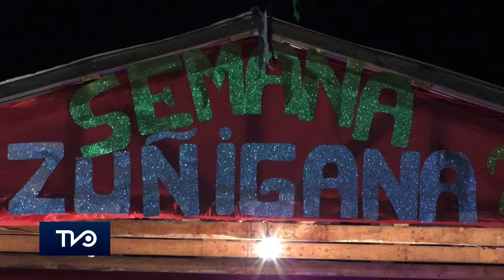La noche ranchera se tomó la semana zuñigana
Este viernes 26 de enero en la localidad de Zúñiga se organizó la Noche Ranchera en el marco de la semana zuñigana inserta dentro del programa de apoyo de la Unión Comunal de Juntas de Vecinos de San Vicente.